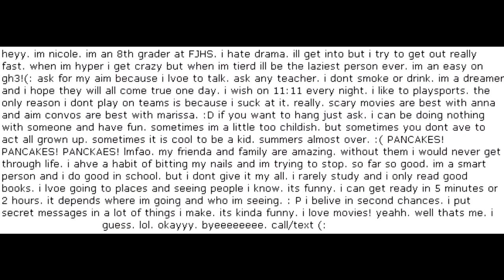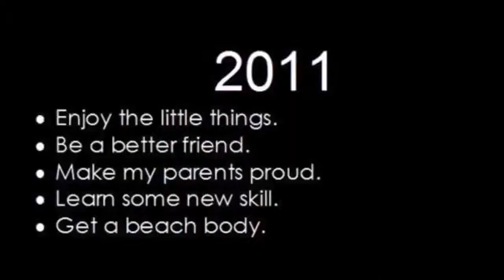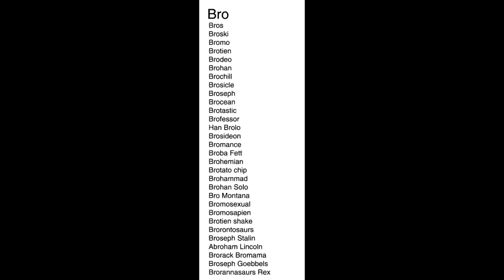Live Your Life.